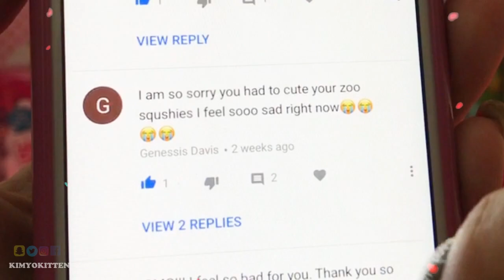Wheel of Squeal! Cutting Open Chocolate Squishy! Splat Tomato,Post Office Piggy Bank! - KIMYOKITTEN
Cutting Open Chocolate Squishy! Splat Tomato,Post Office Piggy Bank! Squishies make everything better. Don't you agree? We had another squishy massacre. We cut a chocolate squishy. This squishy is very slow rising and looks like a Kit Kat bar. RIP squishy.

Product description
Have you ever tried squeezing a tomato? What a mess that would be! Play with a Splat Ball - Tomato instead. This liquid filled stress ball is fun to squeeze in your hand, but it's even more fun to throw. Toss it against a hard flat surface and it spreads out flat on impact, looking like a squished tomato. Then, within seconds, it begins to reform to its original shape again. It's great for playing an office prank in the break room. Throw it near your co-worker's feet and they'll be thinking, "Ewww! Who's going to clean that up?" but you'll both be laughing when the tomato cleans up by itself!

Description :

Post Office Box Coin Piggy Bank Saving Money Storage Box

Perfect novelty piggy bank for home and office desks,help you save money
Coin bank is designed for the shape of Retro London Letter Post Box, it looks so classical and beautiful that not only it could save money, but also decorate your room.
And also it is the creative choice for gifts : )

Description:
Realistic Chocolate Bar PU Foam Squishy Toy
Realistic chocolate bar squishy toy that you cannot help biting it
● Interesting stress reliever and unique decor made of ultra soft PU foam
● Restores the original shape slowly after you loosen the grip of it

Add me on Snapchat: @Kimyokitten
Add me on Twitter: @Kimyokitten

Here are the rules for a shouout and surprise Kimy presents!
If you'd like a shouout please turn on your bell notifications and stay active on my channel.

If you'd like to be chosen for a surprise package in a future video.
3. Be active on my channel.

No personal data is collected.

We are not held responsible if the prize gets lost or damaged during shipping.

The winner is responsible for any custom duty charges that may apply in your country.

GOOD LUCK!

Video effects transitions by:
Gabrielle Marie
MyAwkwardLife
AllDesignCreative
Heythenamesalex
VideoEdits DIY
Daily Vintage
JanTube Editing
Evananas
iSabrina
EditApple: Editing Hacks For Youtubers
Glimmers Girl
Nicolebbbb
Richi's Tutos Green screen
editinghacksbylala™
EditsByAaliyah
Echodex